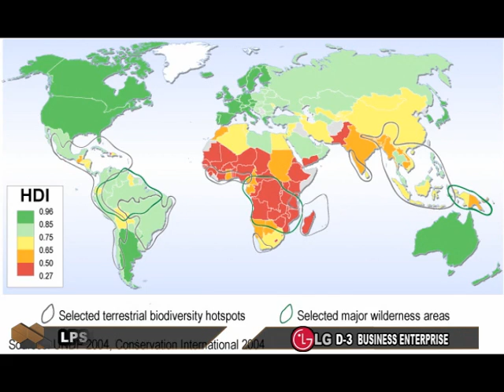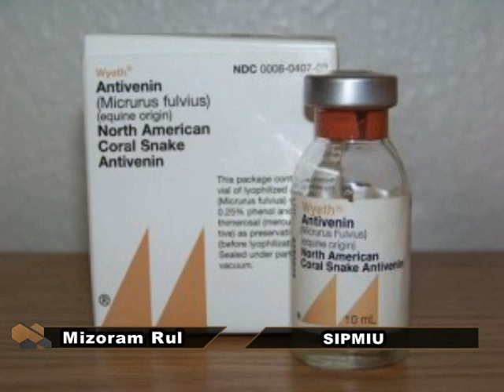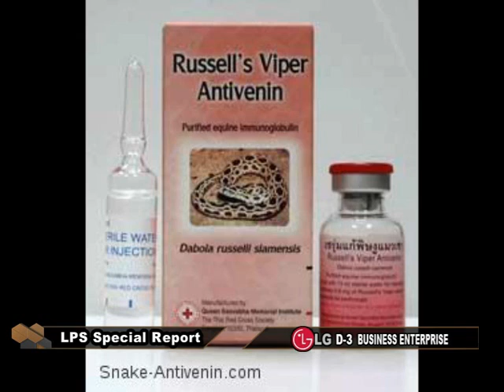SR : Maubuang Rulngan [8.7.2016] [Part 2/2]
Mithiam leh a zirmi te hnung zuiin kum engemaw zat chhung chu Mizoram hmun hrang hranga Rulngan bu te luhchilhin kan lo zirchiang tawh thin a, King Cobra, Mizo ten Rulngan kan tih mai te hian a bu chungah inkualin ni 90 teh meuh a tui an veng uluk hle thin. Hmanni khan khawvel literature-a la awm lo Rulngan bu awp chung changa thil mak deuh mai tawn kan nei ta a ni.

Maubuang ramah Rulngan bu zirchiangin thiante nen kan kal a, a bu awmna kan thlen chuan a pui hmuh tur a lo awm lo. Kan thawmah a tlanchhia a nih dawn hi tiin kan tawn ang ang te chu TV report ka siam zel a, a pui awm lo ta chu, a tui tal enfiah ila tiin kan thianpa Mahrima chuan a bu chu a han hai thet ta a, beisei loh deuh mai hian a bu chhungah a pui chu a lo tawm tih kan hmu ta a ni. Report hi en ve phawt mai teh le..